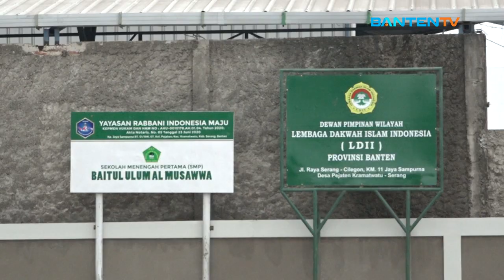Cahaya Ramadan | Ust. H. Brin Hariman